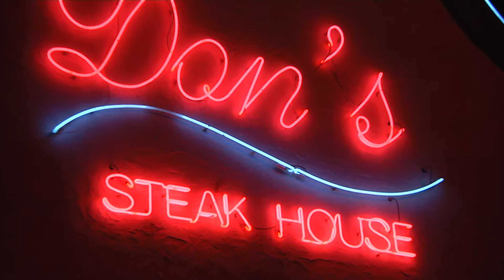Live from Don's Steakhouse LaBelle Florida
Don Davis, then owner of Don's Steakhouse, located in Labelle, Florida takes to the stage.